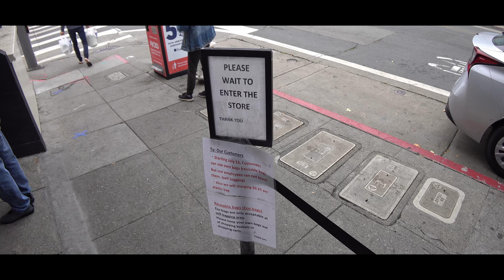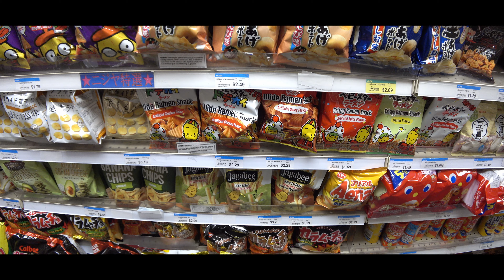「爆誕！Samsung T5卓上ホルダー！」第1042話